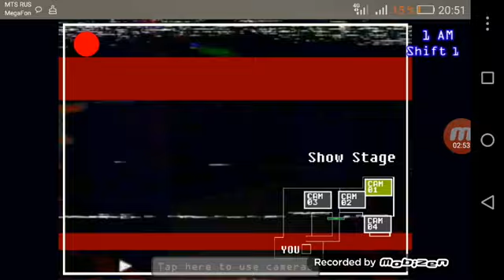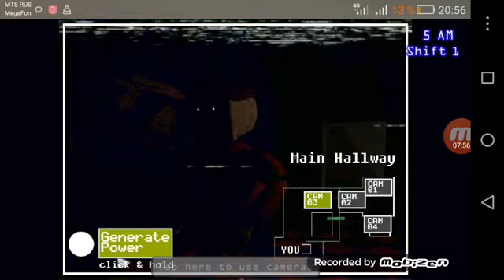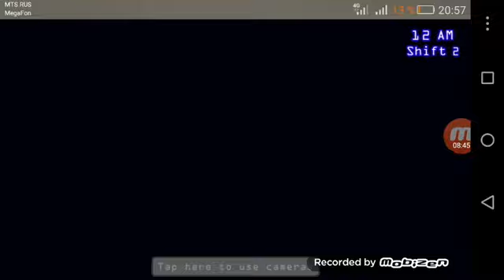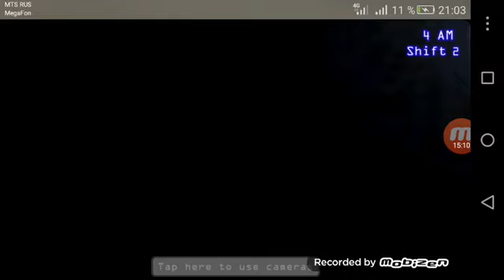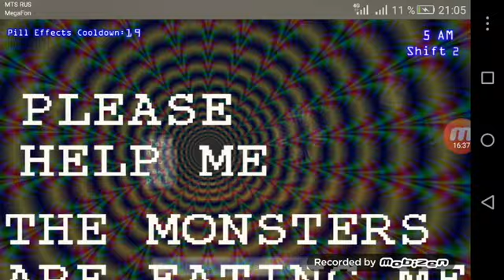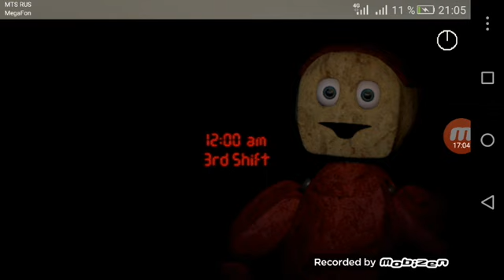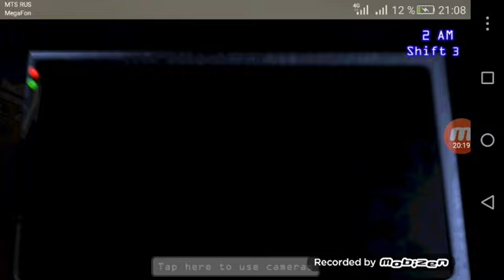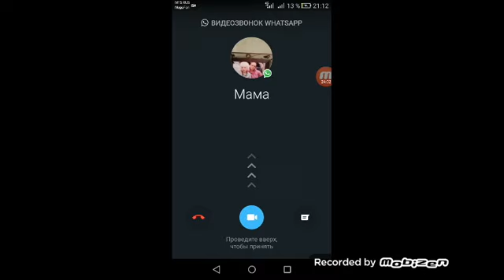Six Horrors смены 1,2,3 за одно видео